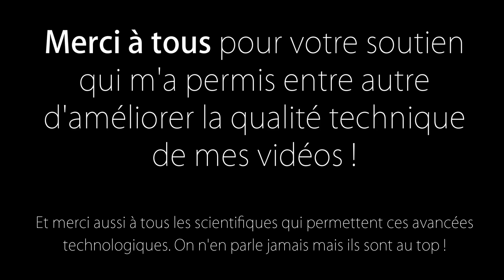Amélioration de la qualité vidéo : MERCI !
Merci à tous pour votre soutien qui m'a permis entre autres d'améliorer la qualité technique de mes vidéos !

Et merci aussi à tous les scientifiques qui permettent ces avancées technologiques. On n'en parle jamais mais ils sont au top !